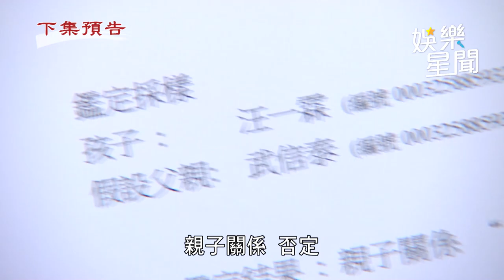天道／汪一霖出獄立刻認祖歸宗 親子鑑定出爐全場傻眼｜三立娛樂星聞